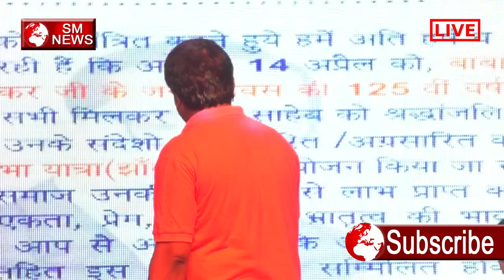खूबसूरत भीम गीत - Swabhiman Sangh